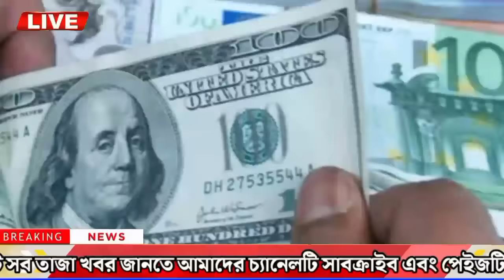আন্তর্জাতিক খবর ১০-০২-২০২৪ ইসরায়েল-ফিলিস্তিন তাজা খবর BBC WORLD NEWS আন্তর্জাতিক সংবাদ Latest news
আন্তর্জাতিকখবর banglanews আন্তর্জাতিকসংবাদ আন্তর্জাতিক খবর ০৮-০২-২০২৪ ইসরায়েল-ফিলিস্তিন তাজা খবর BBC WORLD NEWS আন্তর্জাতিক সংবাদ

latest news
আন্তর্জাতিক সংবাদ
This Channel Make International news, worldnews, today international news, antrojatik khobor, antrojatik news, khobor antrojatik, news antrojatik today, international today news, news today international news